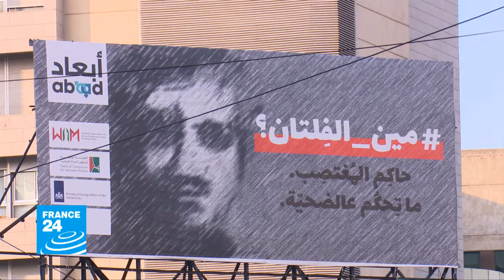مين الفلتان حملة أطلقتها أبعاد - كارممن جوخدار